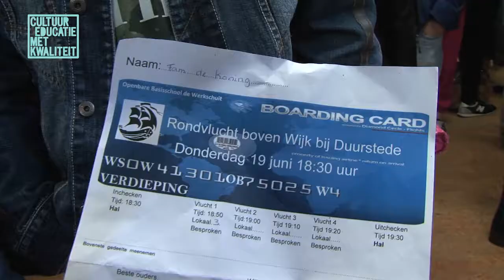Een rondvlucht boven Wijk bij Duurstede